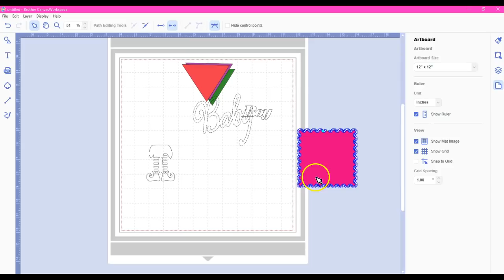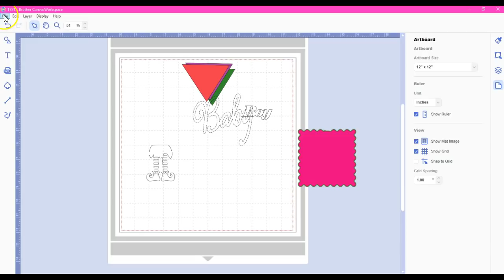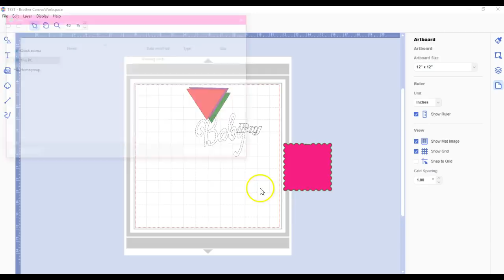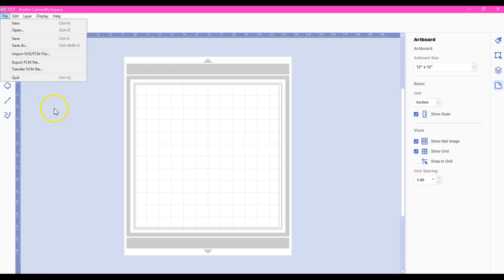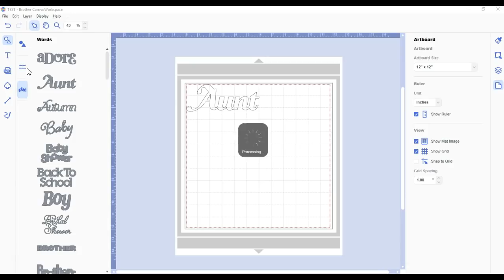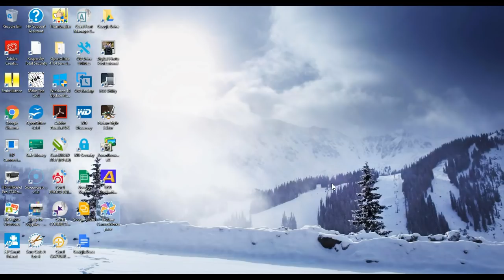NEW Brother Canvas Windows Download Part 2 ScanNCut Jen Blausey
This has the FILE portion, which includes the IMPORT/EXPORT/FCM/SVG etc in it =D Jen forgot to add this in the main video, sorry, but I caught it as soon as I hit stop, dang it!  But this finishes it all, as far as an overview.